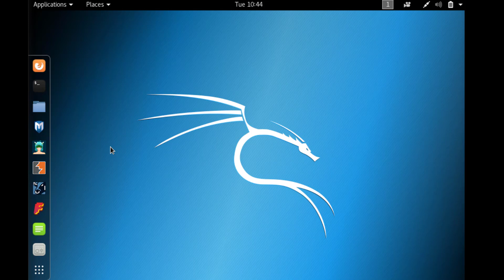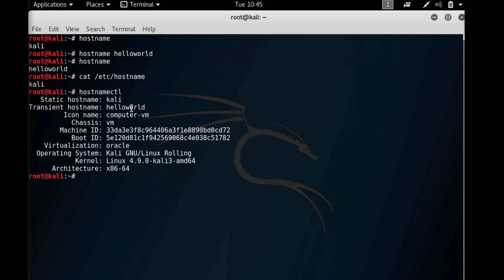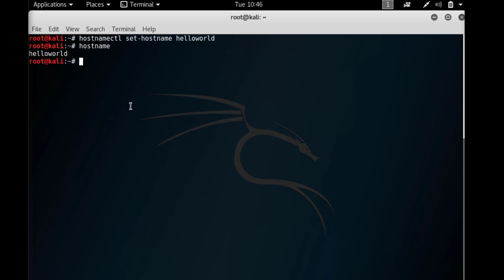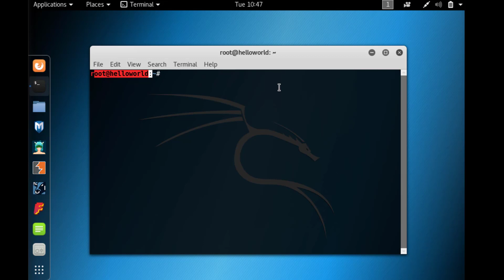How to Change Kali Linux Hostname Using terminal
This video contains how to change hostname in kali linux using terminal (command line).

change hostname kali linux command line
how to change root name in kali linux
kali domain name
how to change terminal name in kali linux
change hostname linux
how to change username and password in kali linux
random hostname kali
failed to start hostname.service: unit hostname.service is masked.
what is hostname in kali linux
kali linux domain name
change hostname linux
random hostname kali